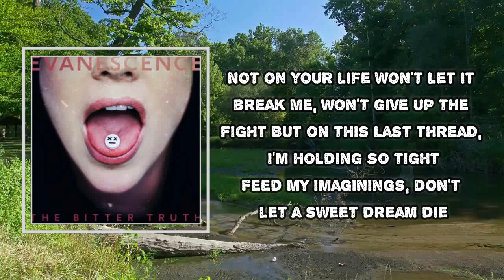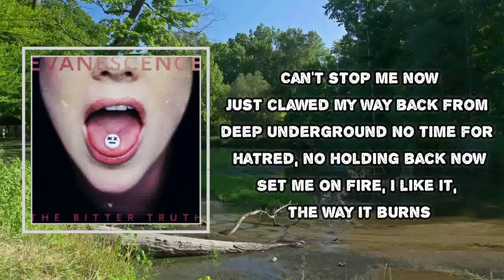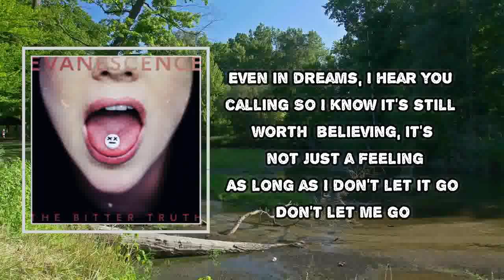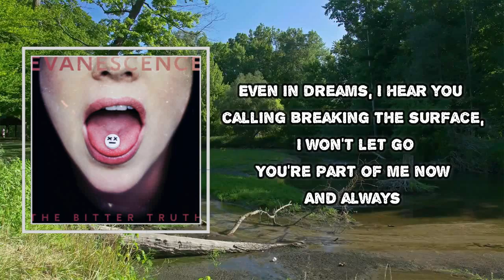Evanescence - Part Of Me (Lyrics)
Album: The Bitter Truth

Part Of Me Lyrics:
Not on your life
Won't let it break me
Won't give up the fight
But on this last thread, I'm holding so tight
Feed my imaginings, don't let a sweet dream die
I'm not abandoning
I have survived
Somehow still standing through death and through time
I need your love like a drug keeping me alive
Drowning in your blinding light
I will be more than my survival
Only scars on my heart
Even in dreams I hear you calling
Breaking the surface, I won't let go
Just clawed my way back from deep underground
No time for hatred, no holding back now
Set me on fire, I like it the way it burns
Hands on your heart
Who really thought we would make it this far?
What good could come from embracing the dark?
We found each other through brokenness and now look how strong we are
So I know it's still worth believing
It's not just a feeling
As long as I don't let it go
Don't let me go
You're part of me now and always